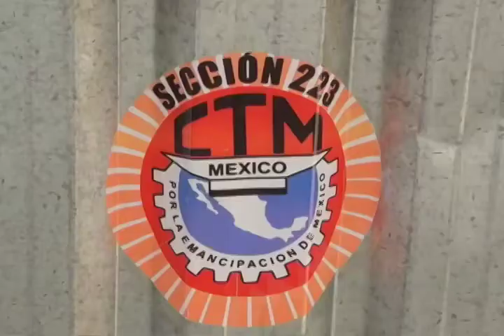Denuncian mototaxistas a autoridades de San Jacinto Amilpas, favorecer a sindicatos.